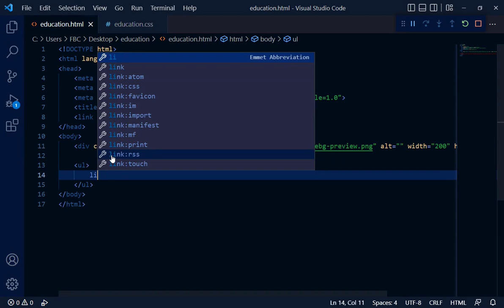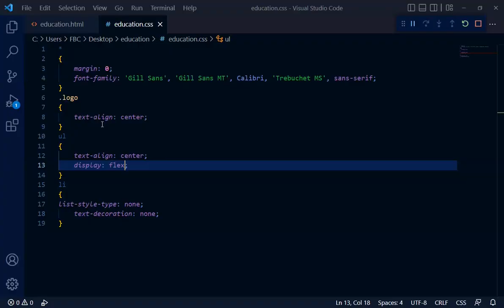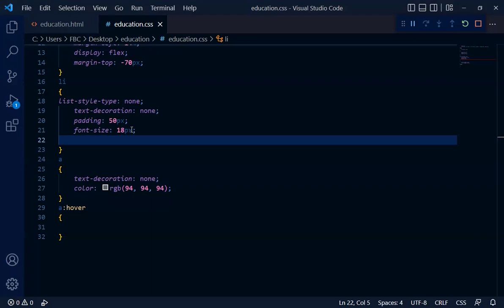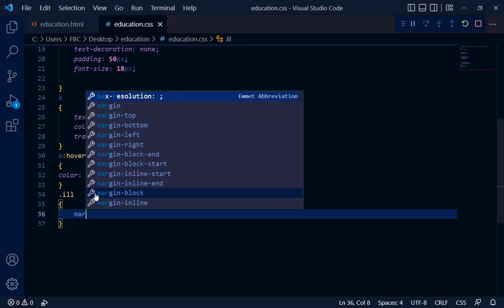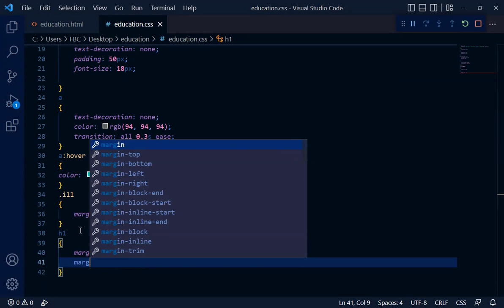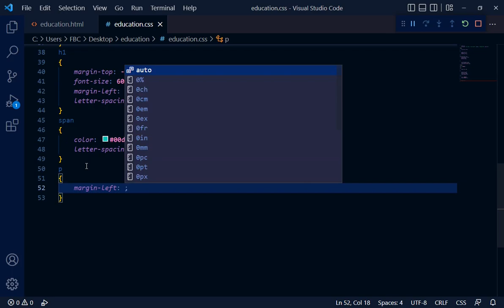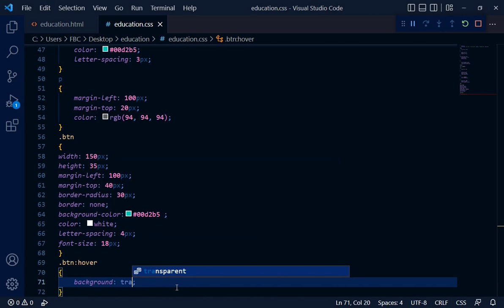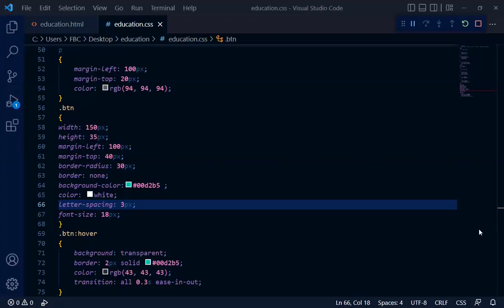Business Website header | Website tutorial | HTML & CSS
In today's video, I will create a beautiful website header in HTML & CSS.